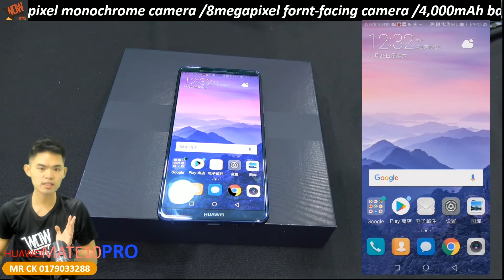HUAWEI MATE10 PRO UNBOXING MR CK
HUAWEIMATE10PRO RM3099
SPEC
-6-inch, 2,160x1,080 pixels
-Dual 12-megapixel colour camera with 20-megapixel monochrome camera
-8-megapixel fornt-facing camera
-4,000mAh battery, non-removable, supports fast charge
-Kirin 970 octa-core processor
-6GB, 128GB on Pro with no MicroSD support)
-IP67 water-resistance
想找直播录制系统找 Thewowsale Live Channel
想搞 网络节目？
想搞 网络销售？
想搞 网络视频教学？
FACEBOOK认证合法网络店面(主页有勾勾)